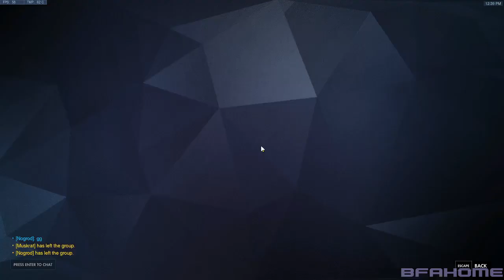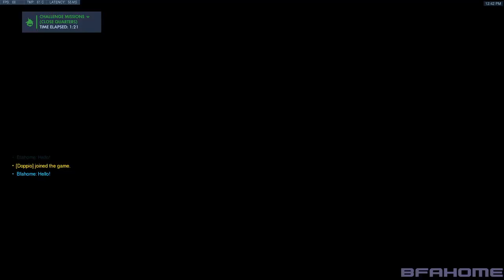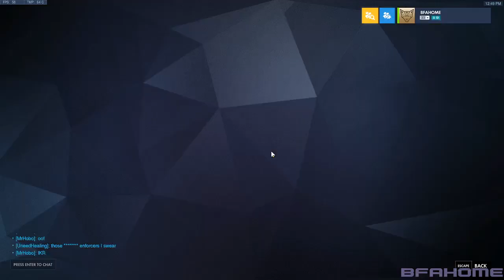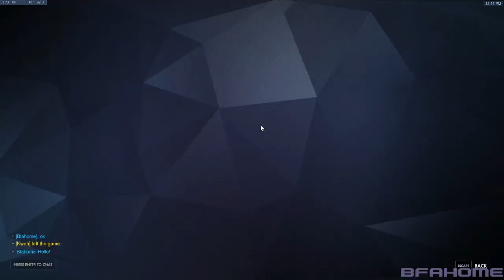Bfa Plays Overwatch (Jun. 3rd)